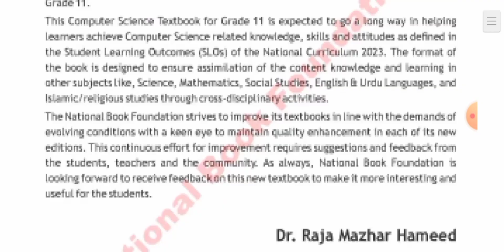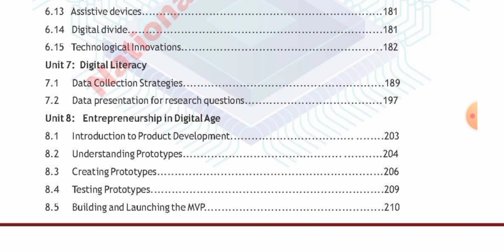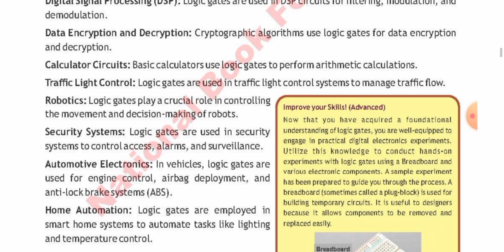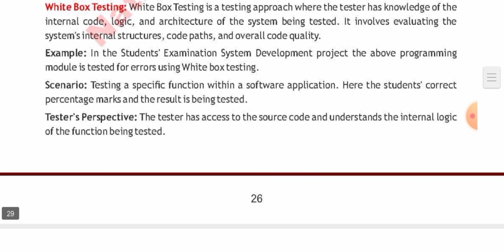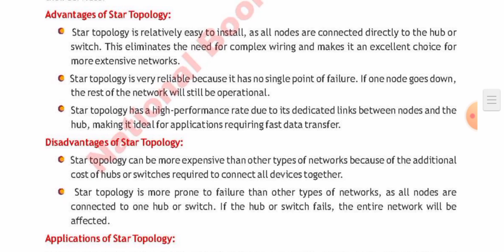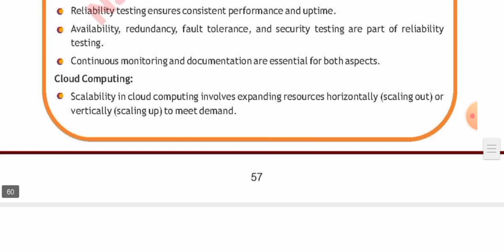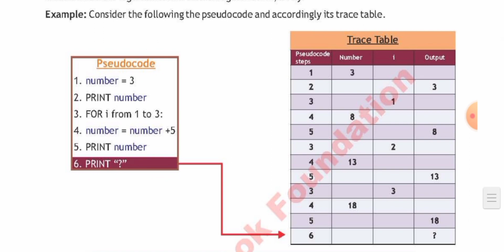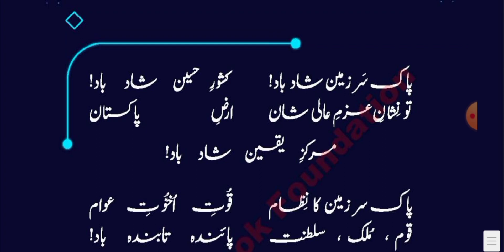Computer science class 11 New book 2024 NBF •2024 Computer New book federal board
In this video I am sharing new book of Computer science Grade 11 For Federal board students.